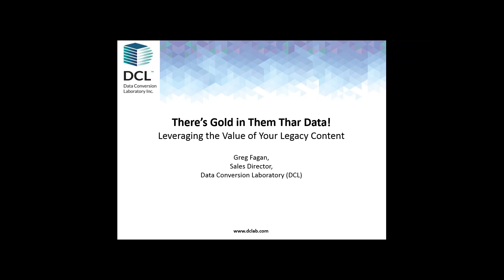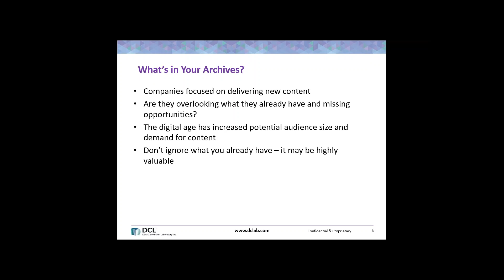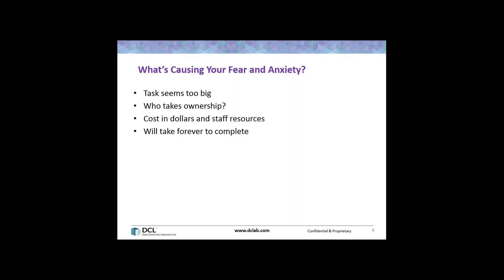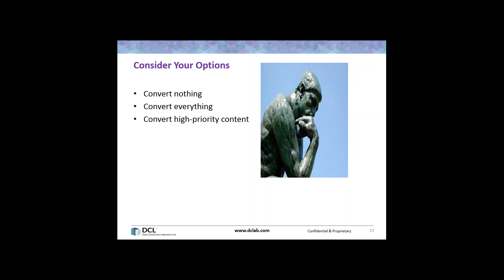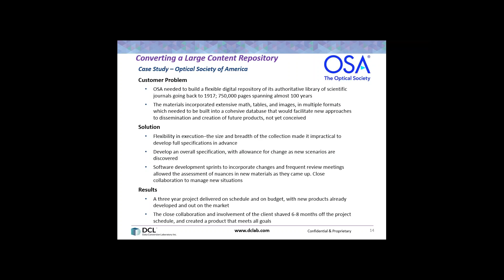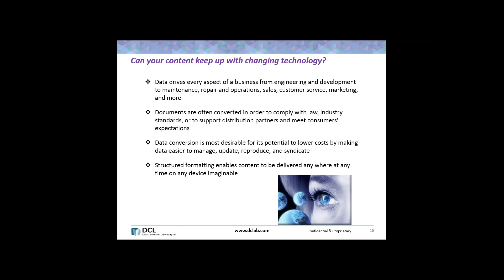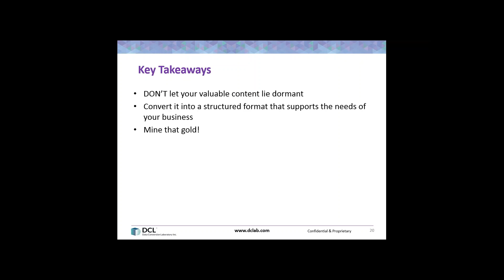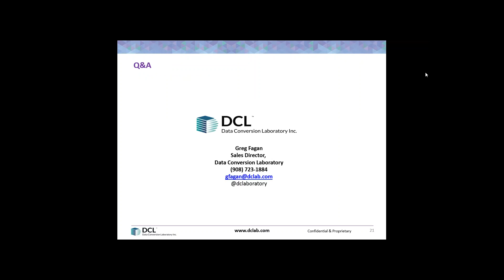There's Gold in Them Thar Data - DCL Learning Series Webinar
This webinar will show you how to organize and convert that legacy content into a reusable structured format.